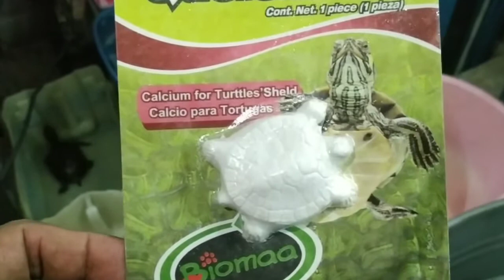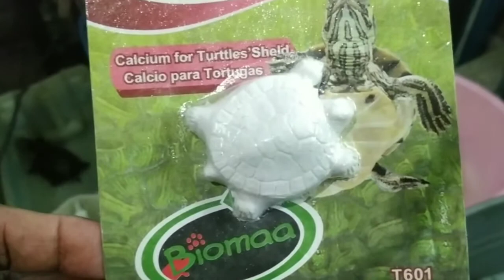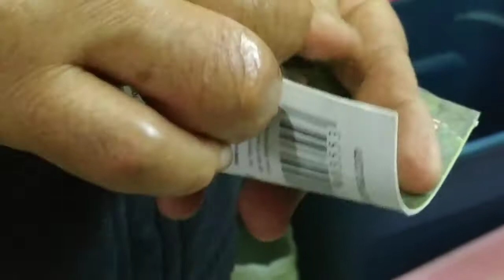¡ Calcio para tortugas!! Quelonical EXCELENTE!!